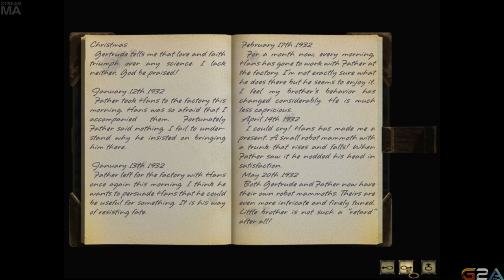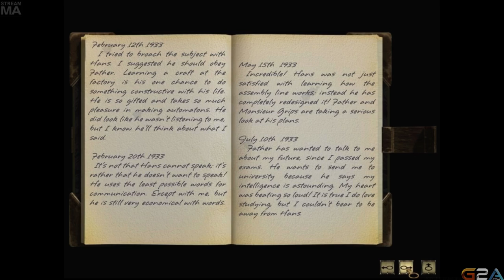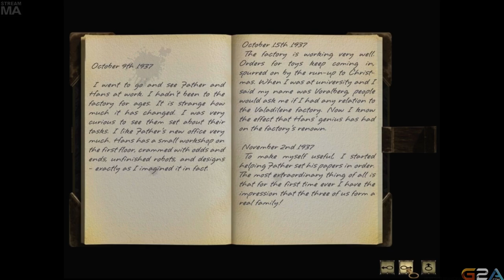Late Night with Cry and Russ [01/10/15] [P3]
Syberia